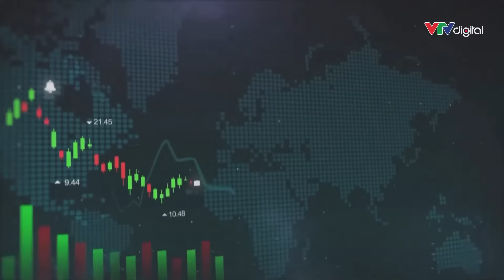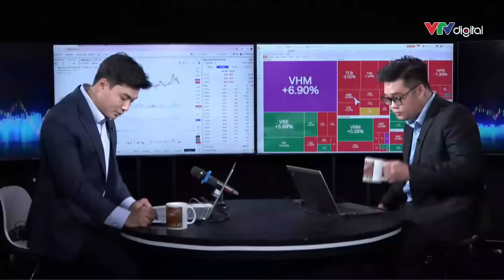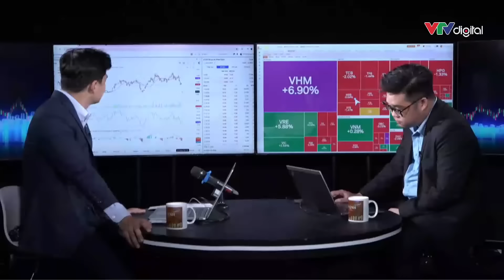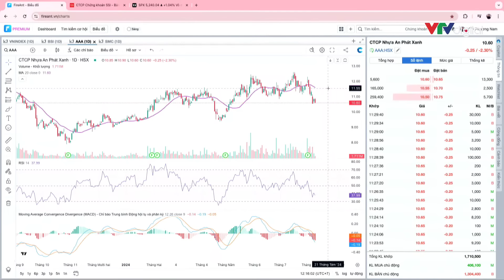[GIẢI MÃ CHỨNG KHOÁN] XÁC ĐỊNH PHƯƠNG PHÁP PHÂN TÍCH KỸ THUẬT KHI TIẾP CẬN CỔ PHIẾU | VTVMoney